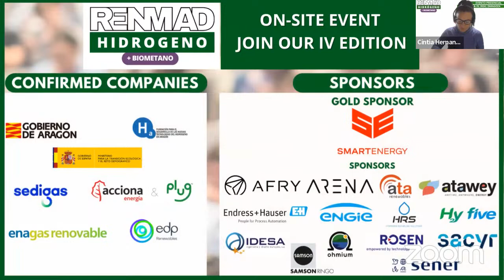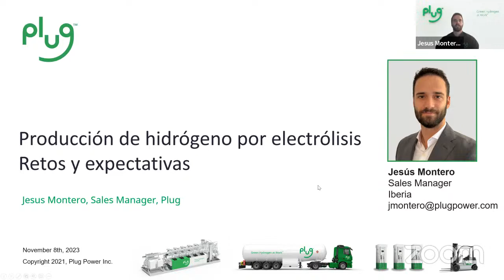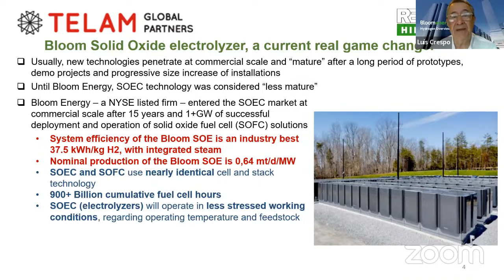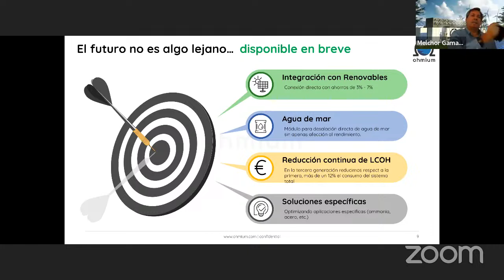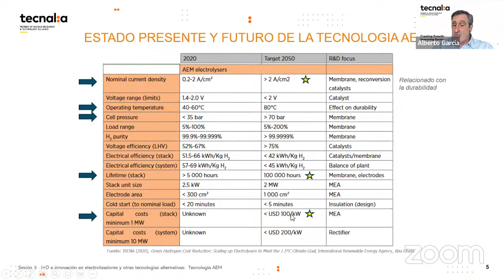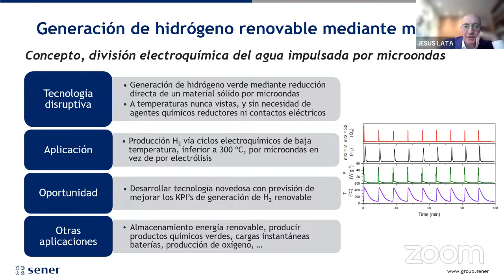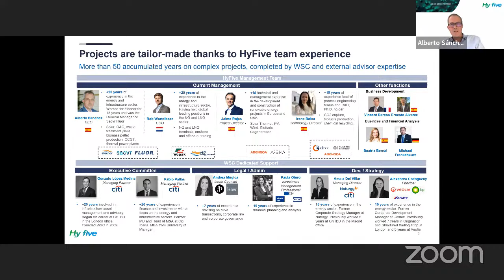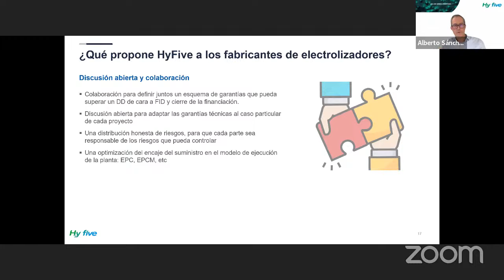🟢Tecnologías de electrólisis para la producción eficiente de H2 renovable a escala industrial🟢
Queremos agradecer a todos los ponentes que participaron en este workshop para entender las tecnologías de electrólisis para la producción eficiente de H2 renovable a escala industrial.

📢También un agradecimiento muy especial a los patrocinadores Sener y Ohmium por hacerlo posible.

¡No dejes de consultar todos nuestros próximos webinars y workshop e inscríbete gratis!

💡Recuerda que si no puedes asistir al workshop en directo, recibirás un enlace con la grabación para volver a verlo o verlo desde nuestro canal de YouTube.